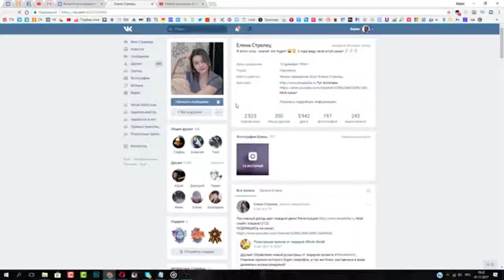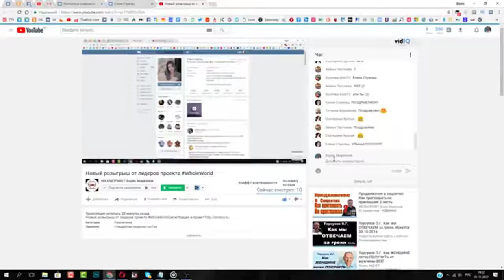Розыгрыш состоялся! Самый лучший смартфон 2017 года летит в Смоленск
Хотите выигрывать призы?  Тогда вам к нам